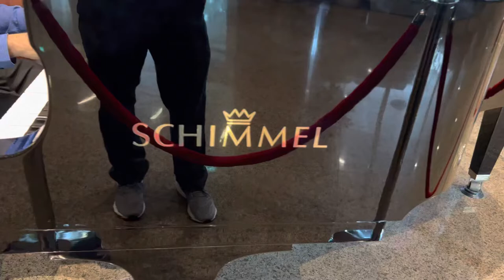“A Whole New World” from the Disney movie, Aladdin.